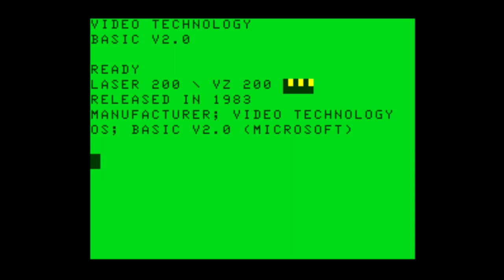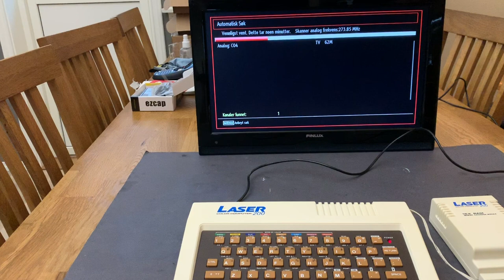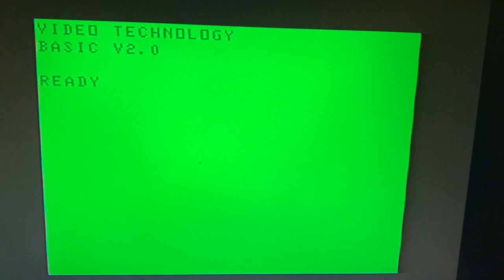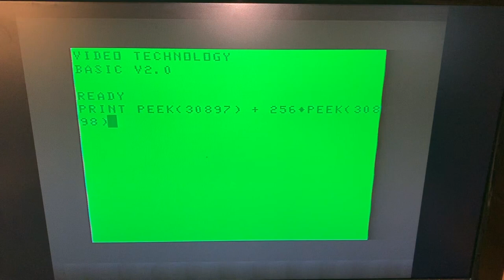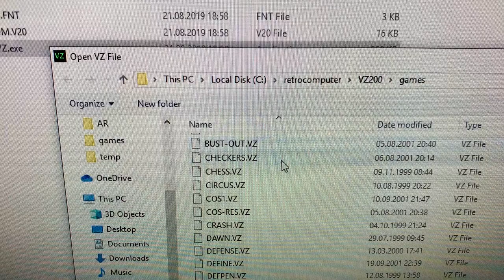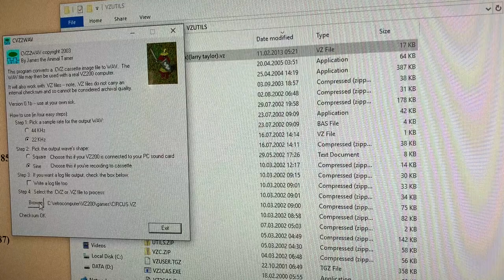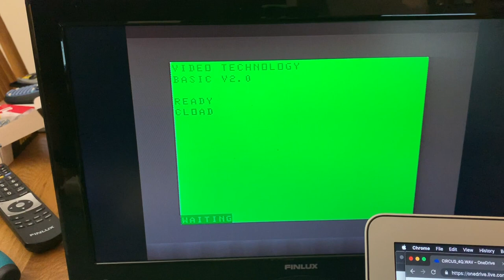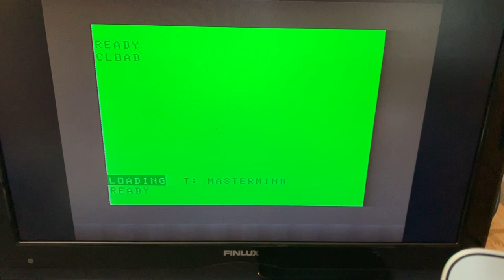Presenting the VTech Laser 200 - 8 bit microcomputer from 1983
In this video I show off my Laser 200 microcomputer i recently bought. The Laser 200 was my first computer I got as a kid around 1983. This was the machine I learnt programming on, and that sent me on to a career in computer science and programming.
I briefly go through the specifications and then test it. I try to load games from tape archives found on the internet. No repairs in this video.